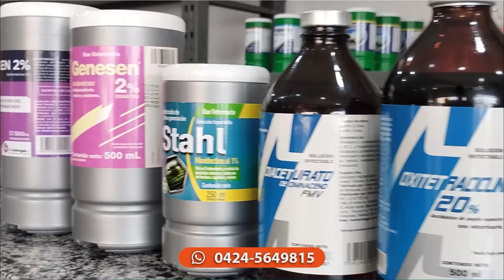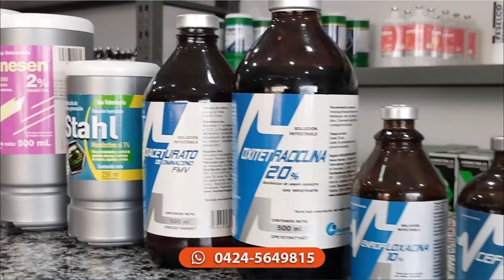Nº 288 Programa realizado en la Finca MONTECARMELO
Programa N*. 288, realizado en La Finca MONTECARMELO en El Tocuyo